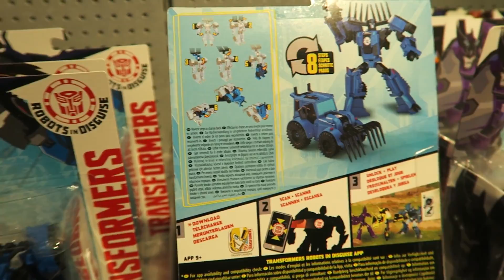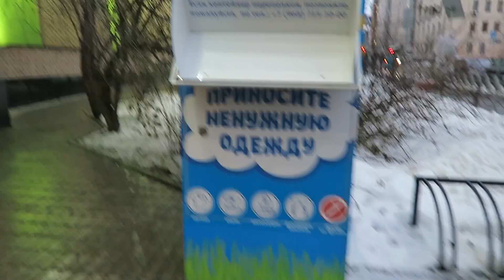ФИНАЛЬНЫЙ влог этого Года!!! Покупаем Дядю!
ГРУППА В ВК ЖДУ ВСЕХ ТАМ!)

Давайте знакомиться)Я мама маленького мальчика Германа, а по другому Гном-Гномыч. Очень давно коллекционирую ананасы, поэтому и называла свой канал Naska Ananaska. На моем канале Вы сможете найти много всего интересного, а именно: путешествия, развитие ребенка, женские секреты, поделюсь своей жизнью во волгах и многое другое) Рада новым знакомствам! Влог наска ананаска